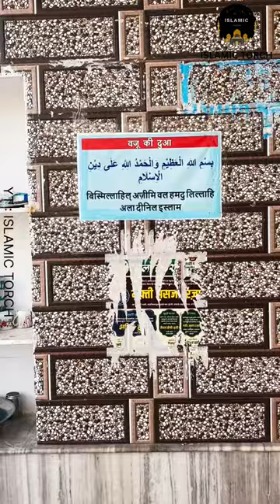ग़रीब नवाज मस्जिद, चौकीन